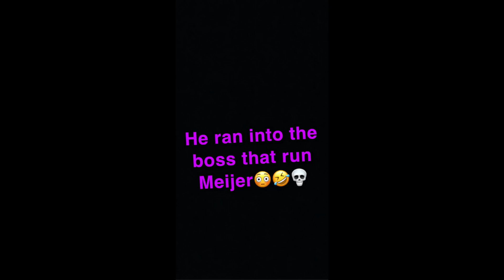ACTING LIKE UNDERCOVERS PRANK IN WALMART😂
Instagram📸: @babycuzzzz